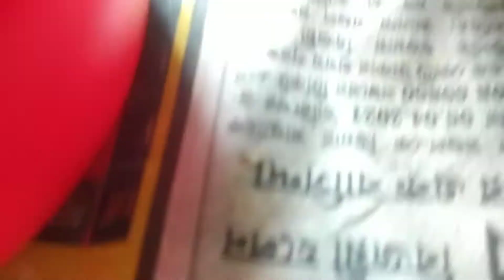Morning walk er jonno best place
#bengali fish recipe#khoira mach recipe## yummy breakfast recipe#pancake recipe#rainy day photo shoot#birthday celebration